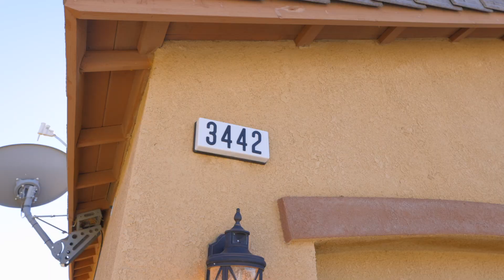HausMan-3442 Puma Ave Rosamond CA 93560